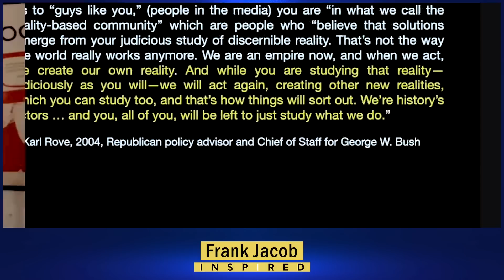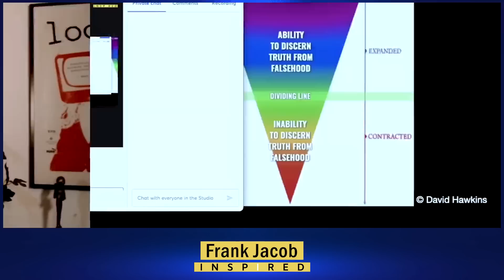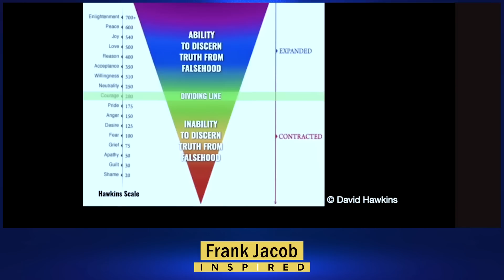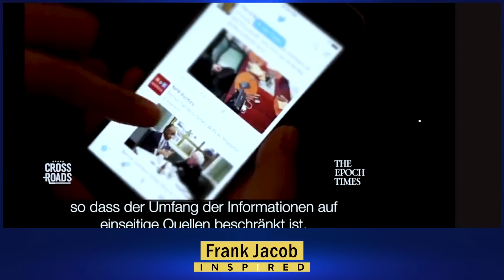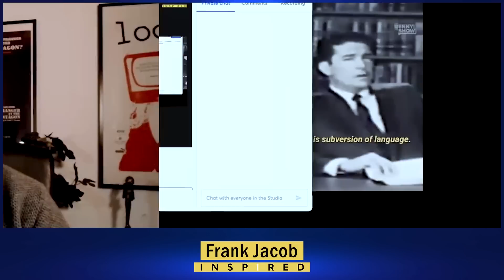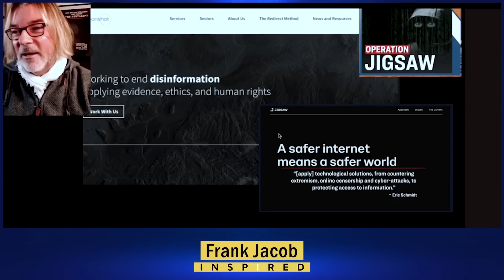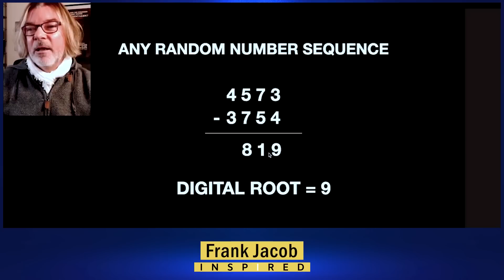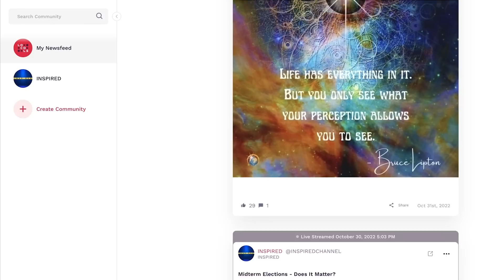They're Speeding Up Their Timeline | NEW Frank Jacob Interview